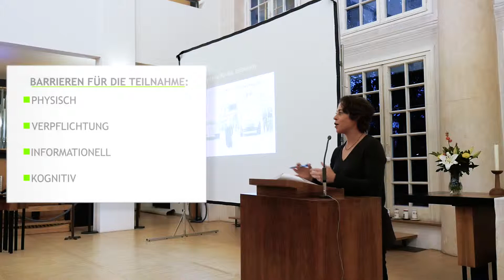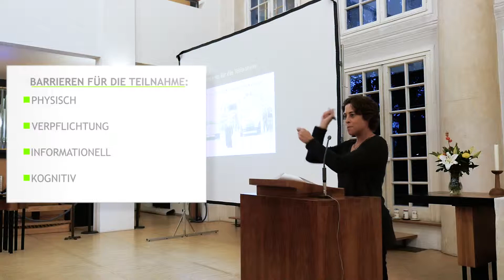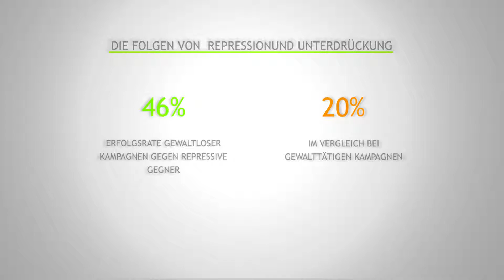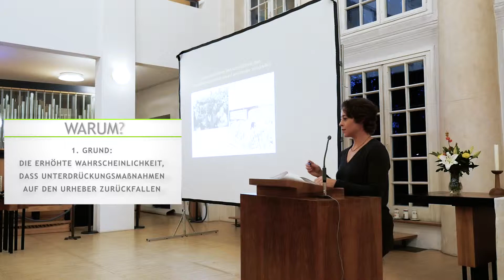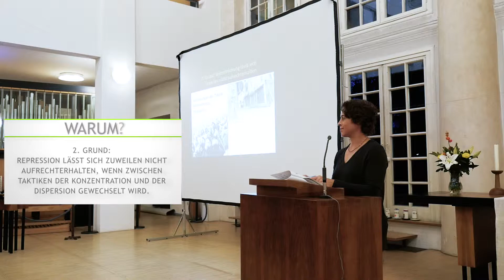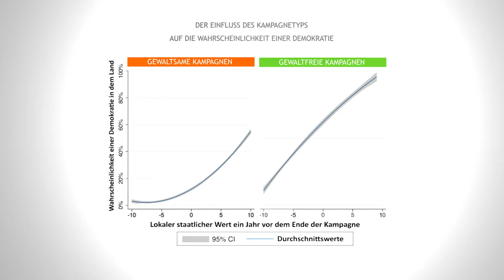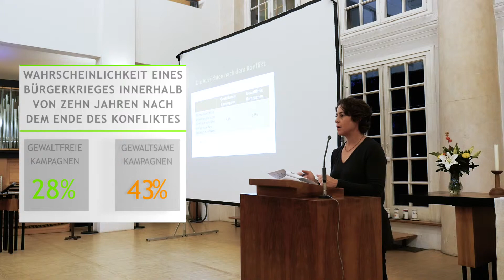Dr. Maria J. Stephan | Gewaltfreie Bewegungen und gerechter Friede | Teil 2/3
Dr. Maria J. Stephan | Nonviolent Movements and Just Peace| Part 2/3

Die US-amerikanische Friedensforscherin Dr. Maria J. Stephan untersucht Erfolge und Misserfolge von Gewaltfreiheit und ob sie gewaltsame Konflikte verhindern könnte. Die Politikwissenschaftlerin aus Washington D.C. ist in Deutschland vor allem durch ihre mit einer CoAutorin geschriebene und mit Preisen ausgezeichnete Studie „Warum ziviler Widerstand funktioniert: Die Strategische Logik friedlichen Konflikts“ bekannt geworden. Darin weist sie nach, dass gewaltfreie Aufstände erfolgreicher sind als gewaltsame.

Die am US-Friedensinstitut (USIP) und beim Atlantic Council tätige Forscherin beschäftigte sich davor u.a. mit der syrischen Opposition in der Türkei und mit zivil-militärischer Planung in Afghanistan.

Maria Stephan war aktive Teilnehmerin an der Konferenz zu Gewaltfreiheit und gerechtem Frieden von pax christi international und dem Päpstlichen Rat im Frühjahr 2016 in Rom.